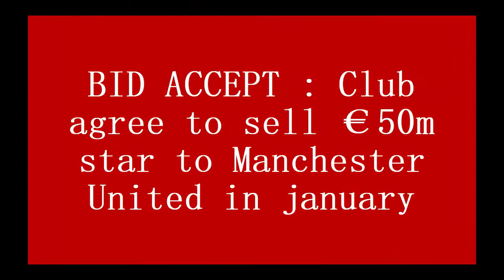BID ACCEPT : Club agree to sell €50m star to Manchester United in january